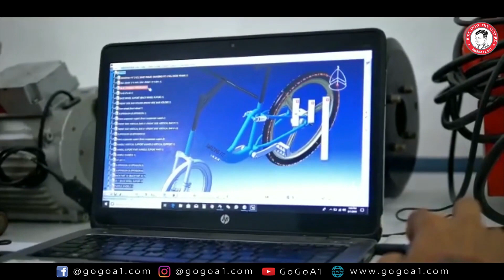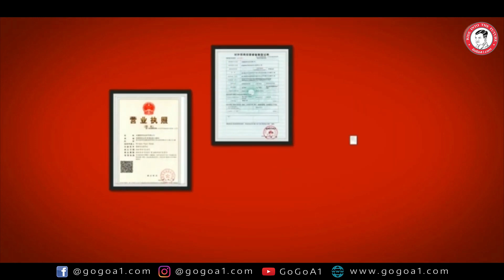DIFFERENCE BETWEEN COACHING, TRAINING & MENTORING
Mentoring, Coaching, and Training - What is the Difference?

To know more about business training

Lockdown offer hurry up!!
5% Extra discount on all products